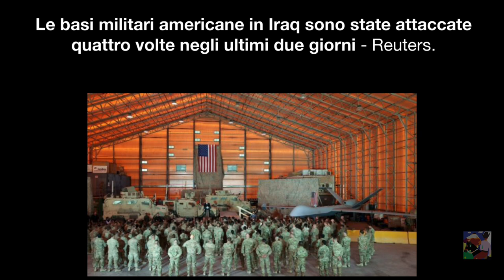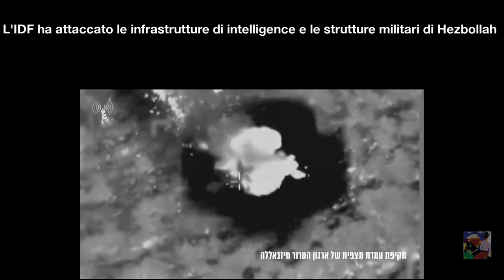La guerra sarà per sempre dice EU Commission, mentre a Gaza tutto fila secondo i piani,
Con l entrata in scena dell unione europea EU, gli stati europei non hanno rinunciato solo alla sovranità monetaria ma a qualcosa di ancora piu importante lo '' Jus ad bellum '' (in latino, in italiano "diritto di guerra ma anche di pace").
Il conflitto Nato - Russia che si svolge in Ucraina lo dimostra piu che chiaramente,  gli stati non sono più in grado di fermare il conflitto e si trovano legati diretti e governati ,attraverso trattati piu o meno legittimi, da un organismo non democratico come la ''Eu Commission''.
A Gaza tutto fila secondo i piani
La guerra in Ucraina sta portando profitti eccellenti dice il presidente tedesco Olaf Scholz, gli europei pagheranno per le armi tedesche da inviare a Kiev, invece di 4 miliardi saranno 8, la guerra sta aggiustando i conti delle oligarchie del nord Europa. La carne da cannone la metterà Zapulensky.

È probabile che gli aiuti degli Stati Uniti all'Ucraina diminuiscano, quindi i paesi dell'UE devono essere politicamente preparati a compensare, ha affermato il capo della politica estera dell'UE Josep Borrell, intervenendo al Congresso del Partito dei socialisti europei a Malaga.